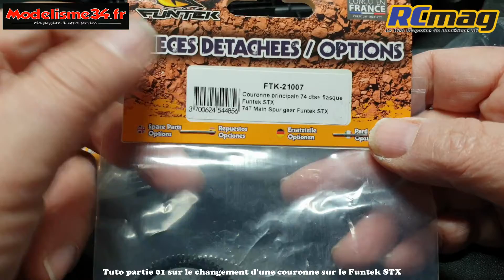Funtek STX - Tuto première partie sur la changement et réglage de la couronne de transmission